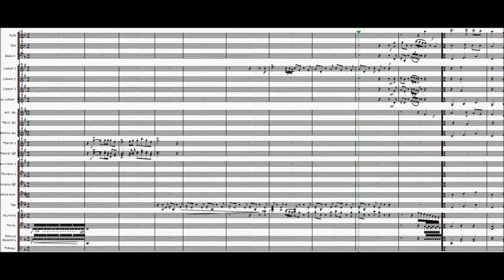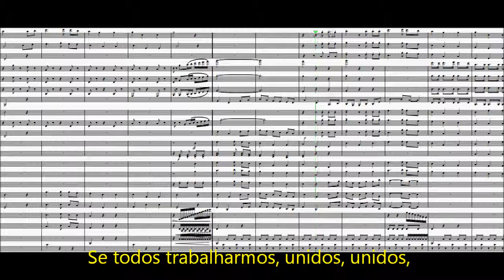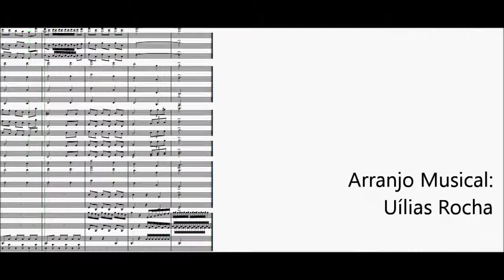Se todos trabalharmos unidos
Arranjo feito para Banda Sinfônica. Espero que gostem.
Quem quiser, disponibilizo o arranjo grátis.